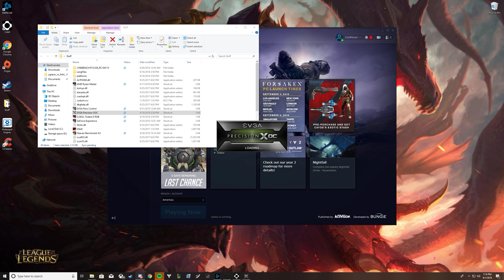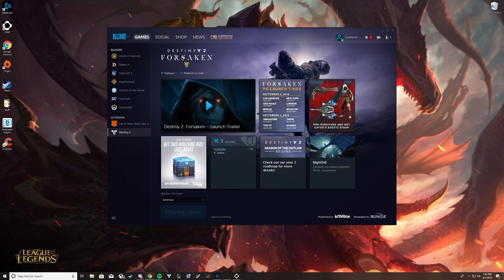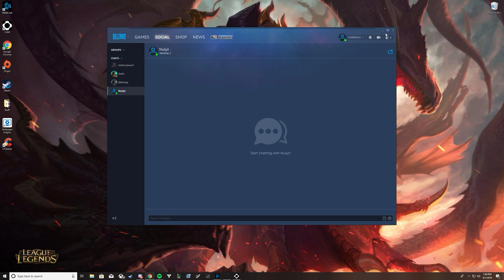Destiny 2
GPU: GeForce GTX 1080 Ti
CPU: Intel(R) Core(TM) i7-8700K CPU @ 3.70GHz
Memory: 16 GB RAM (15.94 GB RAM usable)
Current resolution: 2560 x 1440, 165Hz
Operating system: Microsoft Windows 10 Home